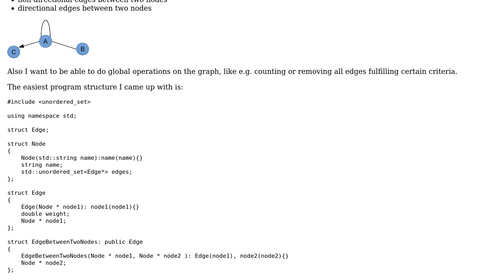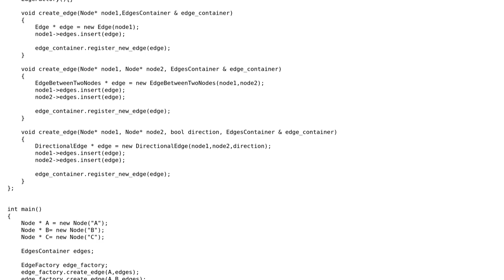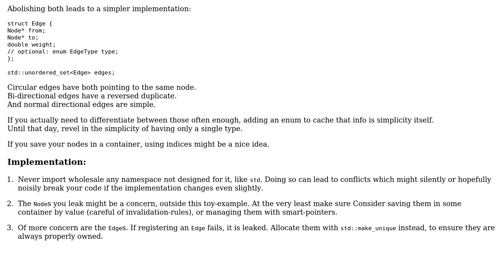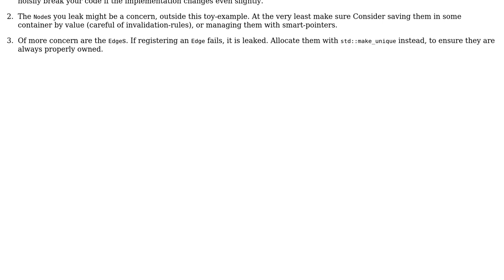Code Review: Factory for constructing directed graphs in C++ (2 Solutions!!)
Code Review: Factory for constructing directed graphs in C++

With thanks & praise to God, and with thanks to the many people who have made this project possible! | Content (except music & images) licensed under CC BY-SA | Music | Images & others | With thanks to user ratchet freak user newandlost user Deduplicator user 200_success and the Stack Exchange Network Trademarks are property of their respective owners. You are responsible for your own actions.